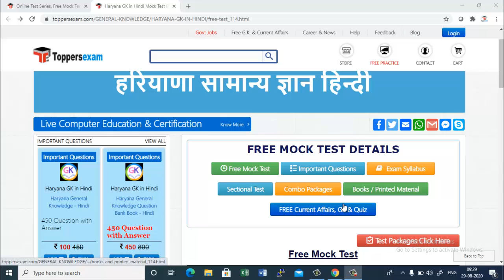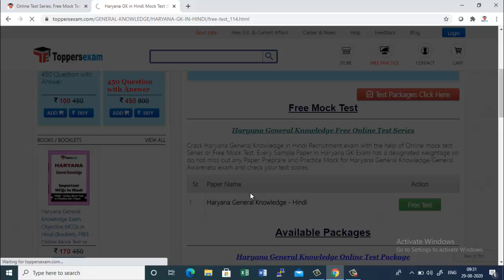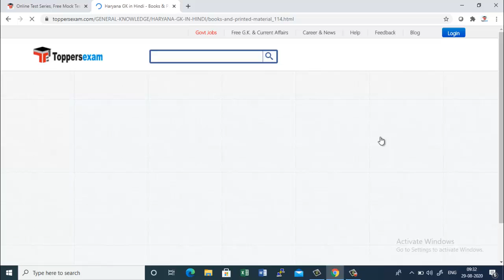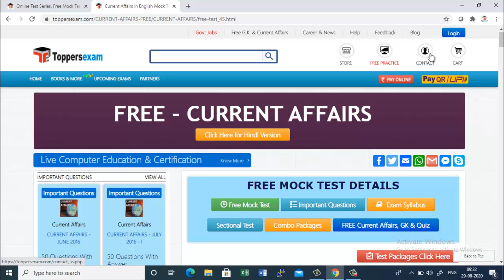Haryana GK In Hindi 2020, Free Online Mock Test | Online Test Series | Important Questions